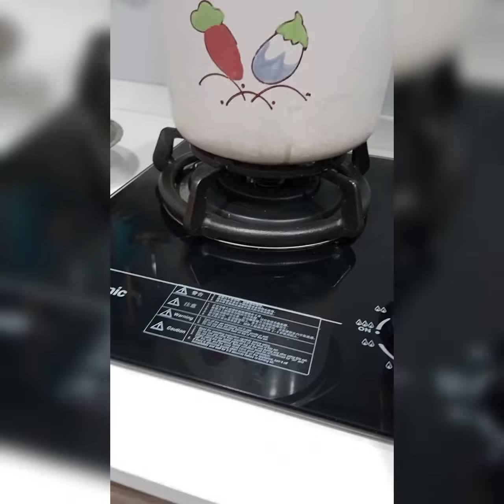EASY TO COOK:CRAKED FISH MAW SOUP!😱😱😱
Make it soft the craked fish maw..boiled for 4 to 5 mins and then cut..put 4 can of corn soup 4 can of water also..when the soup is boil put the craked fish maw and boil again for 5mins with low fire keep on stir until finish... ☺️☺️☺️